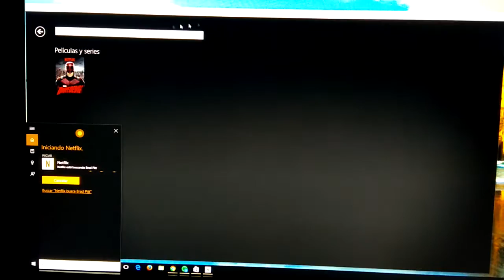Cortana en Netflix con Windows 10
Probando los comandos de voz de Cortana en Netflix con Windows 10, el reconocimiento en español funciona.